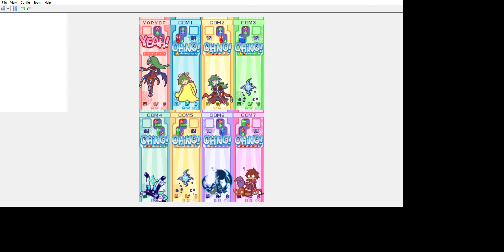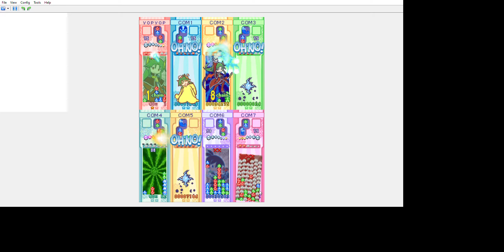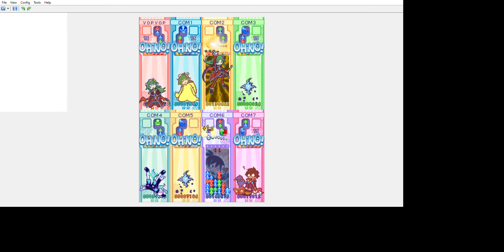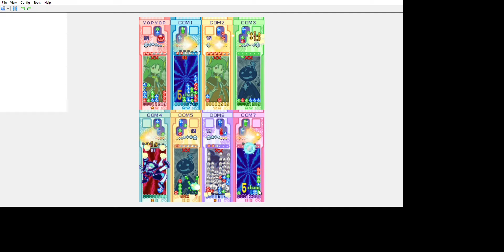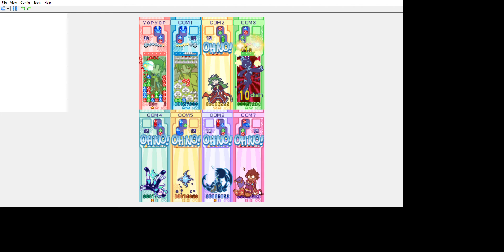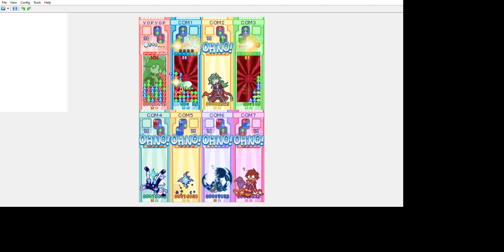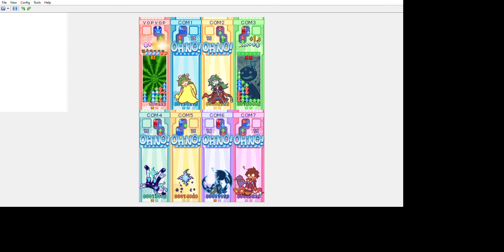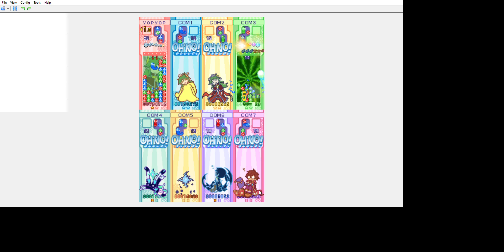Puyo Puyo 20th Anniversary DS Puyo Villains Battle All-stars World Password Day Special